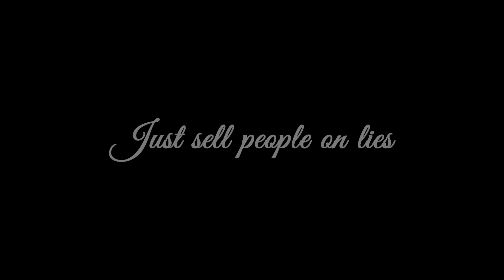Scamming people out of their credits in Star Wars RP (FT. PixelCat)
take notes wolf of wallstreet.